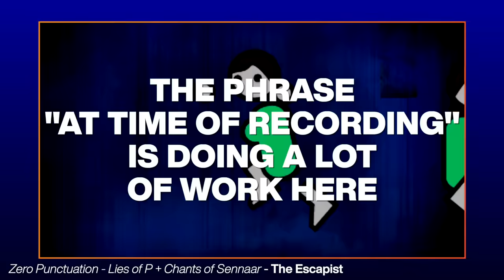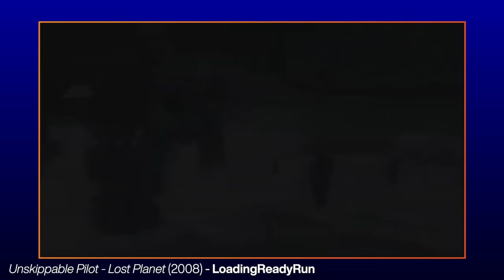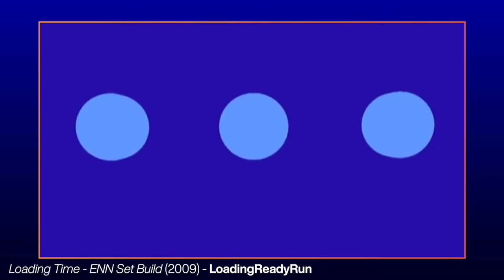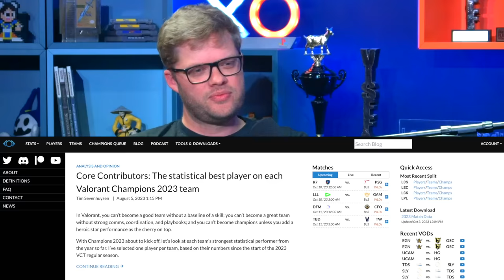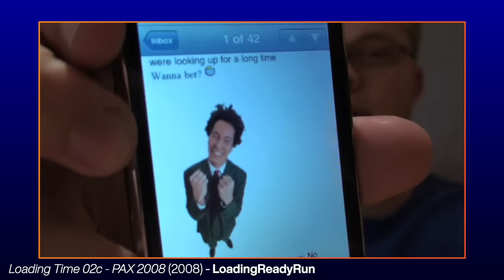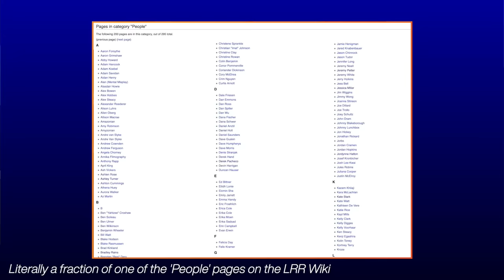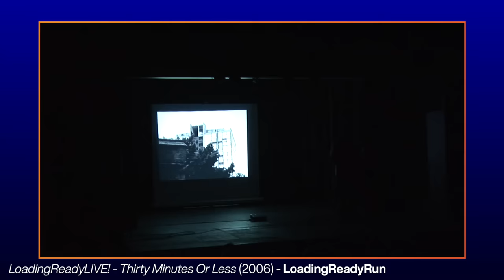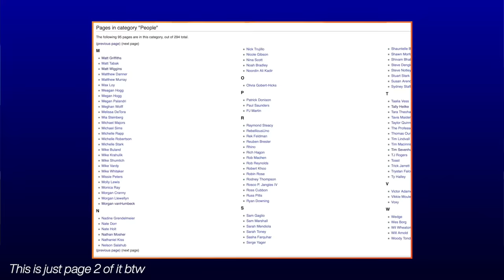You Can Get Paid for This? || 20th Anniversary LRRcast Ep4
Graham & Paul are joined by LRR alum Tim Sevenhuysen, and they’re here to discuss the next two years of LRR history.